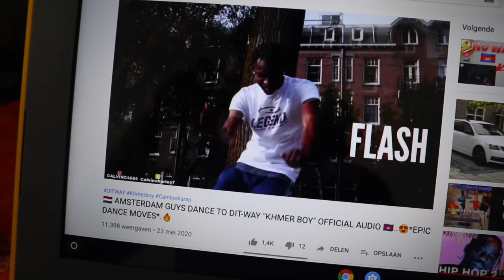DIT-WAY " KHMER BOY " OFFICIAL MUSIC VIDEO |🤩UNCUT REACTION 🔥..best ever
Thank you for 18,000 Subscribers ...Road to 20 k subs now💯🔥💪🏾

THANK